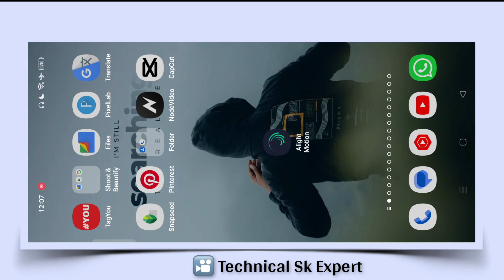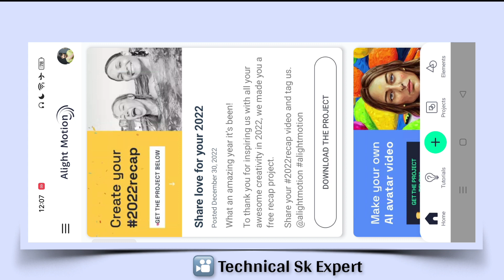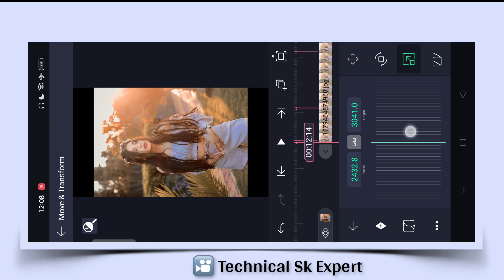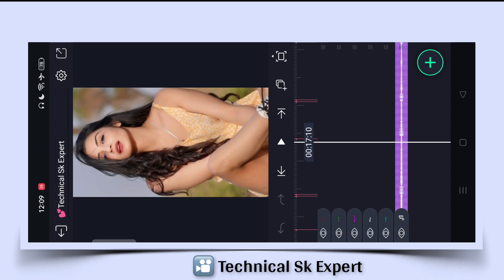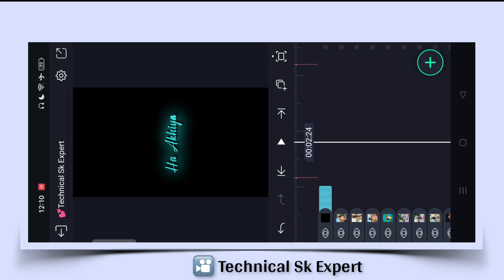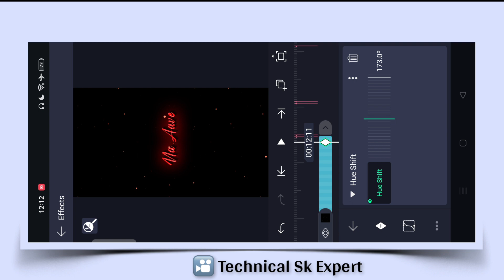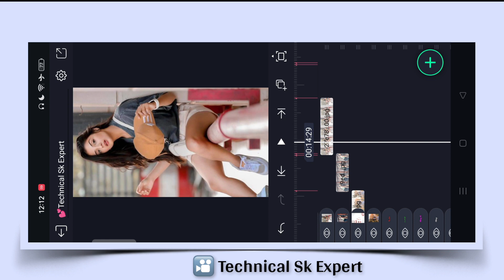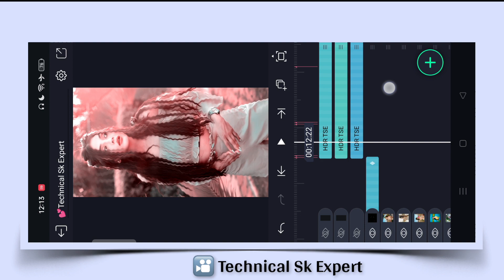Trending Alight Motion Lyrics Video Editing | Shake Effect Status